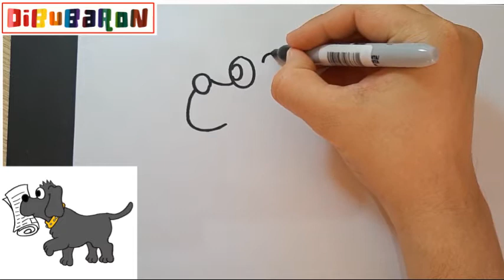como se pinta un perro | Dibujos faciles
Aprende cómo dibujar un Perro paso a paso y de la forma más fácil. Tutoriales de dibujo de perritos para que aprendas a dibujar dibujos fáciles.